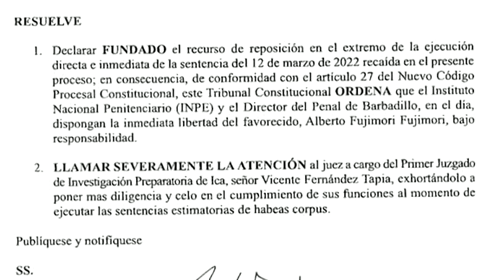Verfassungsgericht fordert Freilassung von peruanischem Ex-Präsident Fujimori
Das peruanische Verfassungsgericht fordert ein weiteres Mal die sofortige Freilassung des ehemaligen Präsidenten Alberto Fujimori. 2007 wurde er wegen Verbrechen gegen die Menschlichkeit in seiner Amtszeit von 1990 bis 2000 zu 25 Jahren Haft verurteilt.